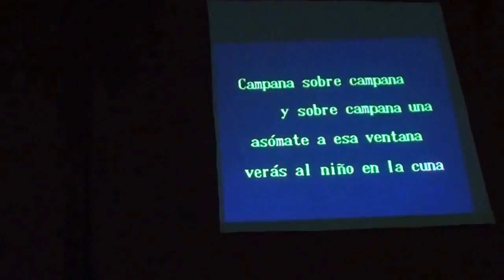Navidad de Corazón - Claret Don Benito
Musical de Navidad de Educación Primaria